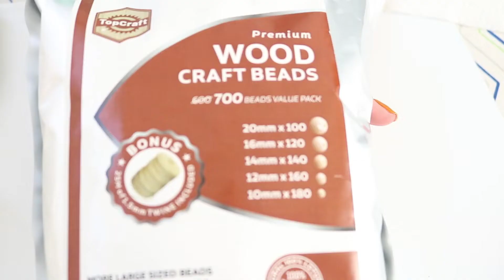DIY: Guirnalda de Madera | Wood Bead Garland | Modern Farmhouse Style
Pretty Bless (contenido para bendecirte)

Compro mis aceites esenciales aquí
Edens Garden Oils

¿Qué es Rakuten? ¿Quiéres recibír dinero por comprar?
►Pagina web donde puedes registrarte completamente gratis y atraves de ellos vinculas el vendedor de la tienda online donde vayas a hacer tus compras para que te den un reembolso de lo que gastes. El % suele ser diferente de acuerdo a la tienda. Es muy confiable, no tienes que poner tu tarjeta con la que vas a pagar, todos tus pagos siguen siendo protegidos por Paypal. Pero si quieres hacer tus compras en la tienda física, si debes vincular una tarjeta de crédito. Cada cierto tiempo te llega un cheque, tarjeta de regalo o como quieras tú recibir el reembolso.

NOTA: NO ME ESTAN PAGANDO POR MENCIONAR ESTOS PRODUCTOS EN ESTE VIDEO, NO ES PATROCINADO. ES MI MAS SINCERA OPINION.